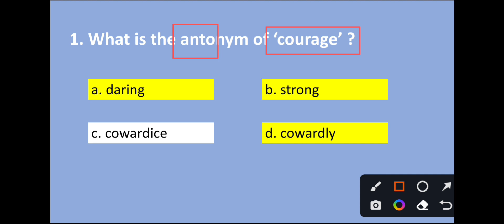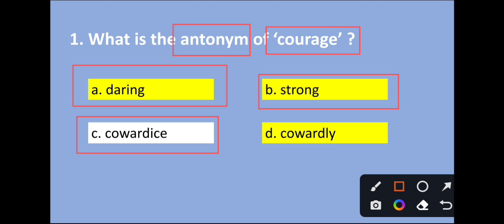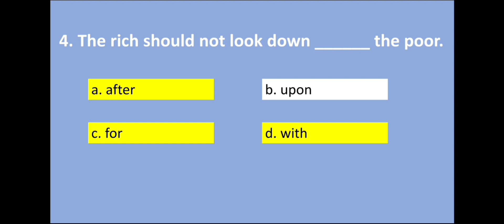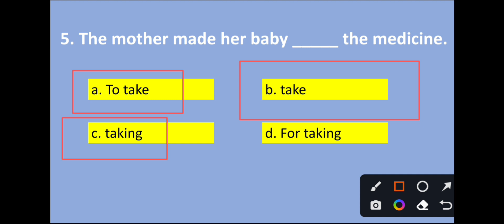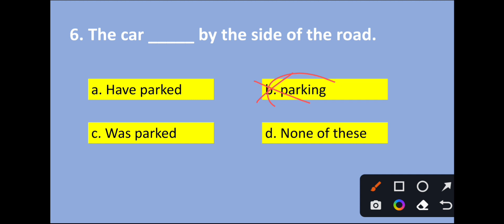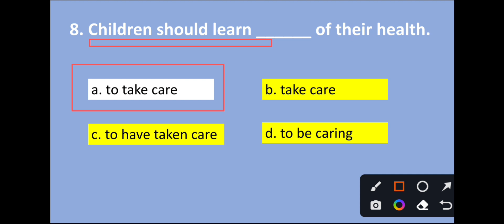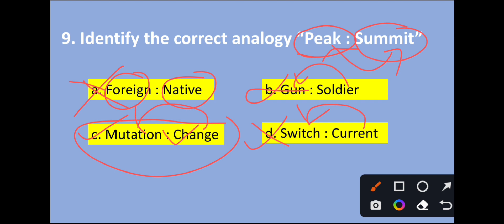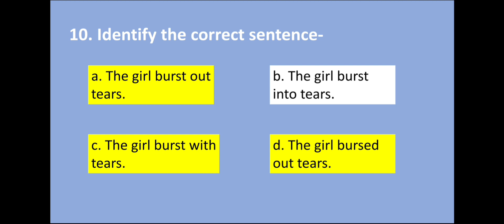Admission english model test-07 | Dhaka University admission 2023 | DU admission English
Hi dear! Most of the students fail in admission test lacking of english skill. So, to increase your skill of English, i am taking some admission english model test that help you in the market of admission. Now, Admission english model test-07 | Dhaka University admission 2023 am "Shakil" student of Dhaka University. In my channel you get many teaching tutorials. I think these tutorials help you so much.